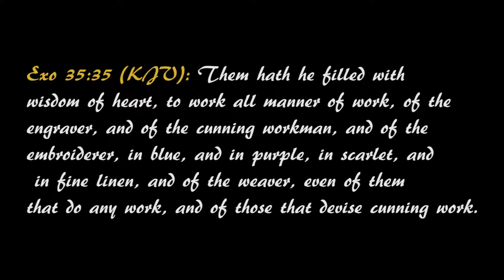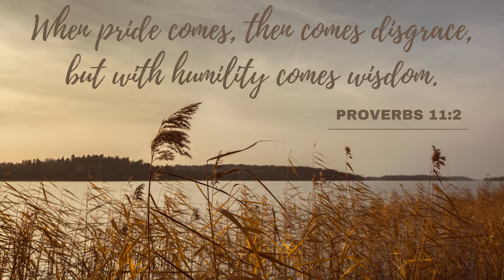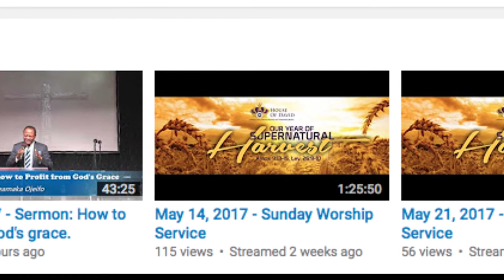July 23rd, 2017 Announcement